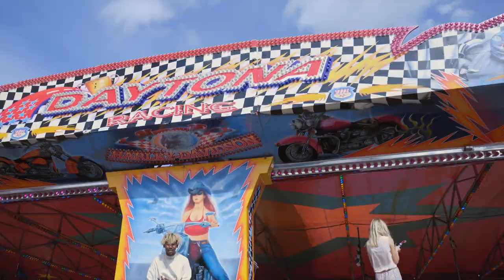JDMP- Playmaker (Prod. by JDMP)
JDMP is een veelbelovende artiest uit Zaandam. De conservatoriumstudent bracht in augustus 2021 zijn debuutsingle ‘SOPHISTICATED’ uit via Align Music (HipHop & R&B label voor opkomend talent). De tweede single ‘PLAYMAKER’ is vanaf nu overal te beluisteren.

Luister 'Playmaker' nu op Spotify

Music Credits
Lyrics: Jamairo Pique
Music production: Jamairo Pique
Mix & Mastering: Aaron Mickey & Jamairo Pique

Video Credits
Company: MINDLOCK RESIDENCE
Director: Floyd Cheuk a Lam